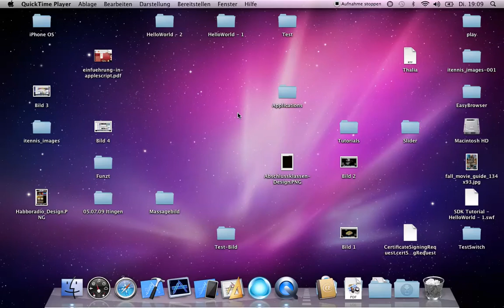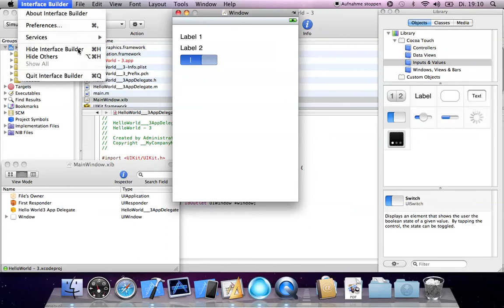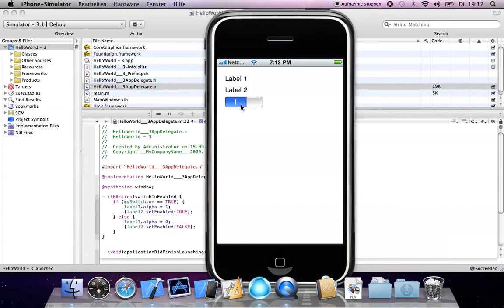iPhone SDK Tutorial - 3 - UISwitch (Deutsch)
In diesem Tutorial zeige ich wie man mit einem UISwitch ein Label unsichtbar und das andere deaktivieren tut.

Ist wirklich ein einfaches Tutorial und aus diesem Grund kürzer als die anderen 2 ;-)